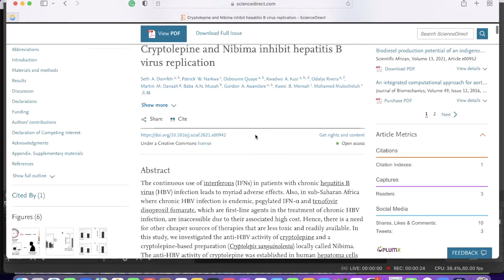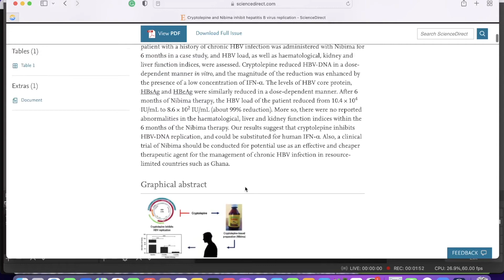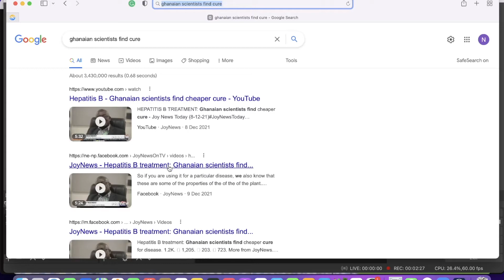Hepatitis B Cheap cure - is it true that Ghanaian scientists have found a cheaper cure?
hbv cure This video is to educate people living in developing countries regarding a new YouTube post attributed to Ghanaian scientists to have found a cheaper cure for hepatitis B.
I have discussed the publication on which that video was based and tried to explain the basis for which patients should not abandon conventional treatments for roadside unconfirmed unapproved treatment.
Listen and share with others that need this.